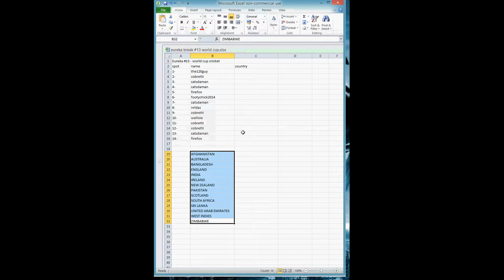Eureka (Rainz) - Break #13 2015 ICC World Cup Cricket - Random Draw (06/02/2015)